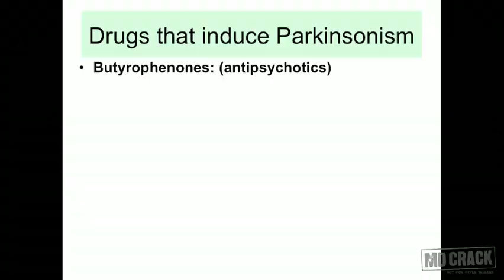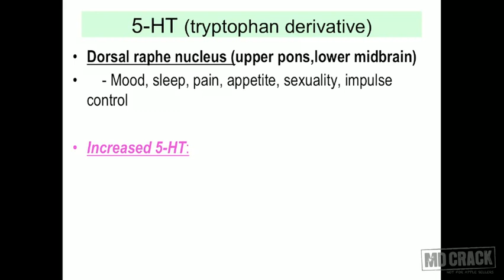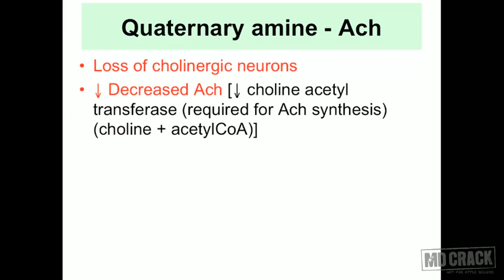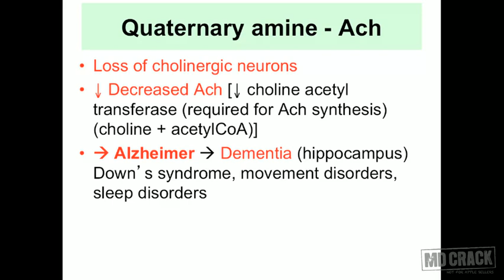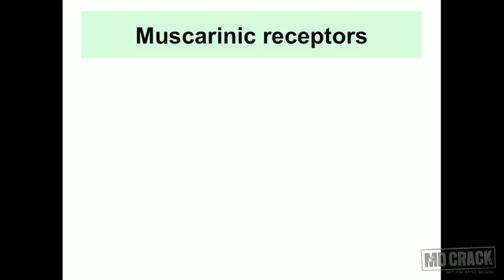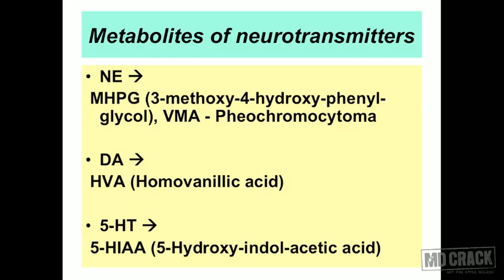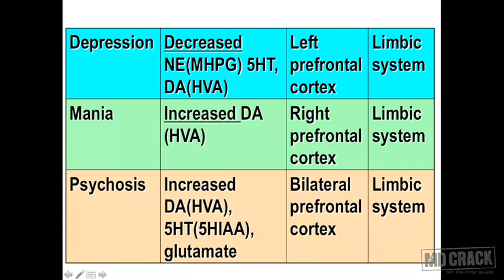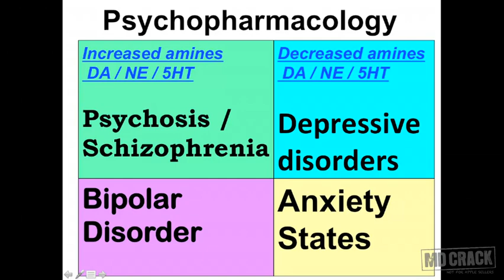Introduction To Cns Part 02